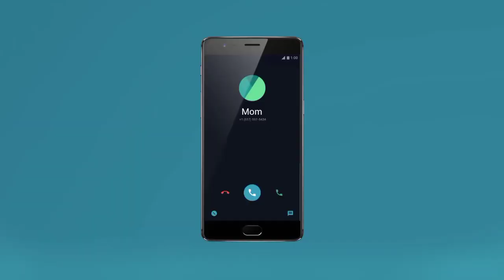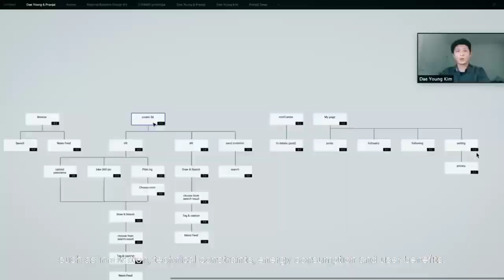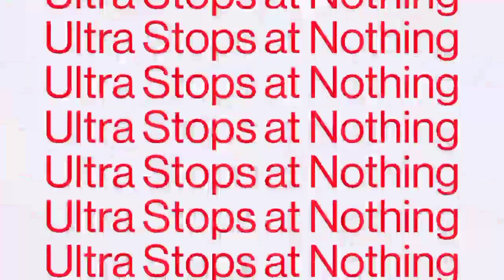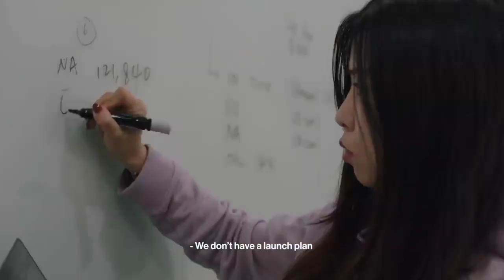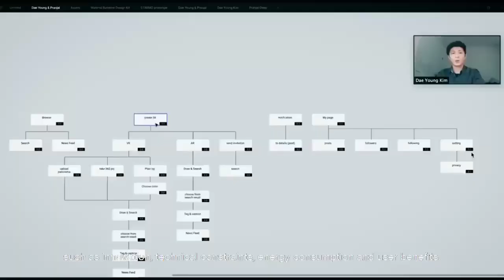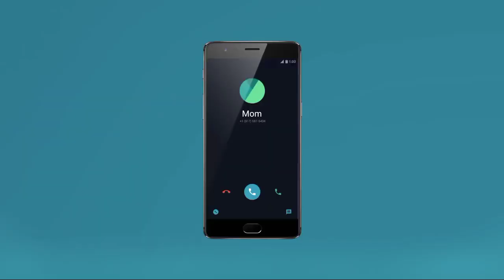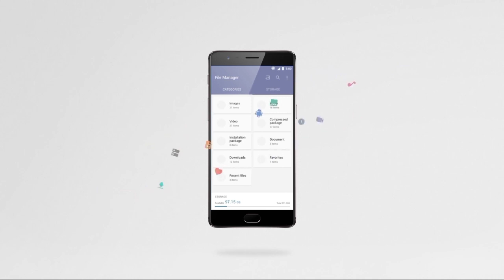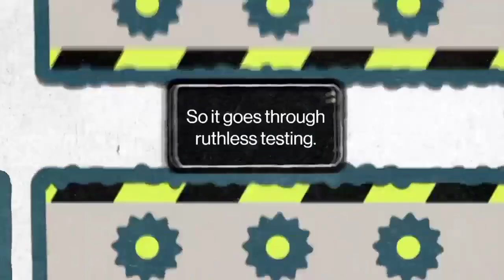🔴 OxygenOS 11 for OnePlus Nord, 7/7Pro, 7T/7T Pro, 6/6T | Android 11 Beta and Stable Roadmap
🔴 OxygenOS 11 for OnePlus Nord, 7/7Pro, 7T/7T Pro, 6/6T | Android 11 Beta and Stable Rollout

Hy Tubbies ,
I am the Channel host Utkarsh Gupta and in this video I'll be showing you the OxygenOS Update Details of OnePlus Devices, Comment if you liked it .

Hashtags

Video Links -

Social Connects -

Courtesy - OnePlus India